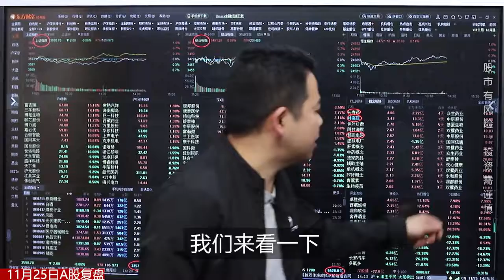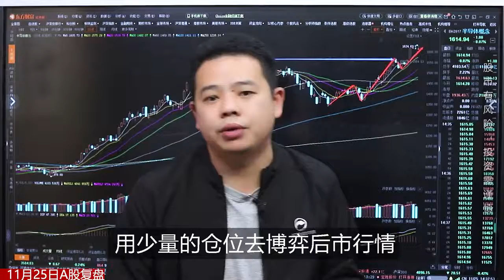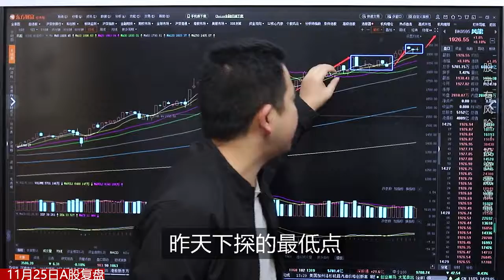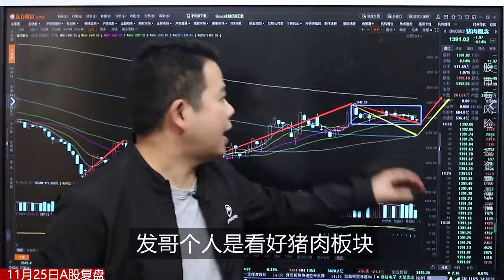证券咨询Vlog | A股还有冲高！为什么这样说？提醒所有股民，三大方向要盯好了